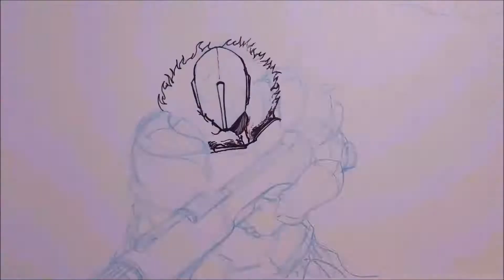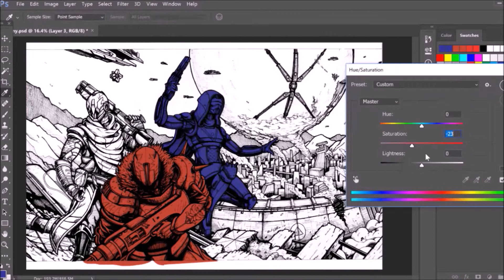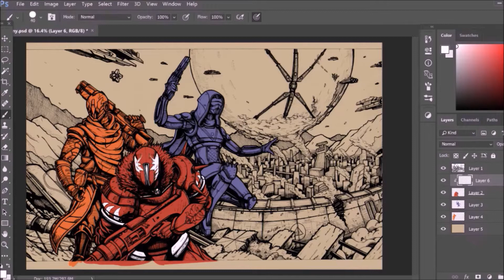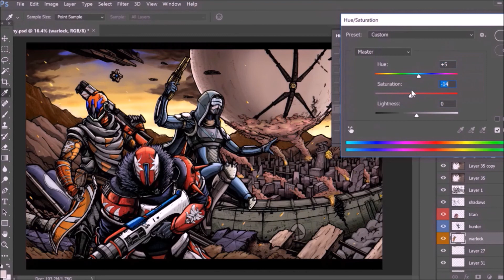Destiny 2 drawing time lapse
Decided that this one might be best without narration, apologies to those who wanted to hear my impressions of Destiny characters haha.

  I am really looking forward to jumping back into the world of Destiny. I'm interested in seeing how the story goes in the up coming sequel, since the first one admittedly was lacking in that department.
Tell me whatcha think! And which class do you play? Warlock all the way!